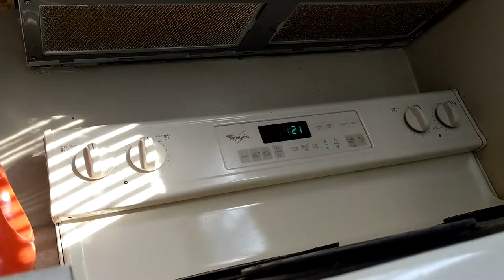The light that helps you kick-start your day with coffee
In the serene moments of your morning routine, we cherish the simple acts that bring comfort. Join us as we embrace the peaceful art of home coffee brewing, guided by the soft, illuminating light of your trusty electric stove.

As you place your coffee brewer on the electric stovetop and turn the knob to ignite the heat, a gentle warmth fills the kitchen, signaling the start of a new day. It's a time-honored tradition that connects us with the essence of mornings and the joy of coffee brewing at home.

While we won't dive into intricate coffee-making techniques, we celebrate the quiet magic of this ritual. The stovetop coffee brewer becomes your conduit to a warm, aromatic cup of coffee, and the gentle illumination from your electric stove serves as a guiding star through this tranquil journey.

Join us as we appreciate the simplicity and elegance of home coffee brewing, enhanced by the soft glow of your electric stove. It's a tribute to those who find solace in the morning's first sips and the comforting light that accompanies this cherished routine.